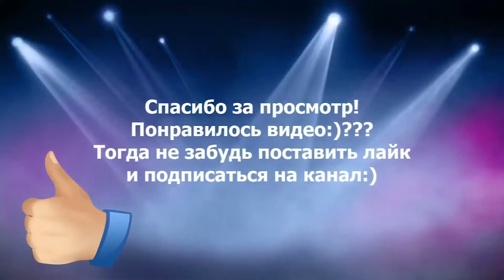Xiaomi Mi Band 4 \ Заменил браслет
Кэшбэк сервис LetyShops
Браслет для Xiaomi Mi Band 4
Xiaomi Mi Band 4
Ножницы
Мини кусачки
Крепление для мобильного телефона
Внутренний адаптер для 3.5 HDD
Зарядное устройство для Xiaomi Mi Band 4
Набор прецизионных отверток Xiaomi Mijia
Коврик для мыши
Переходник Micro HDMI 90 градусов
Помощь каналу
Помощь которая никогда не будет лишней.
Apperwall
Верни % с покупок из Китая и Америки